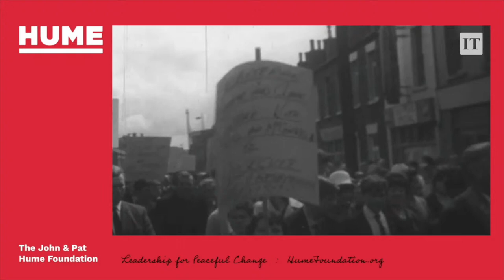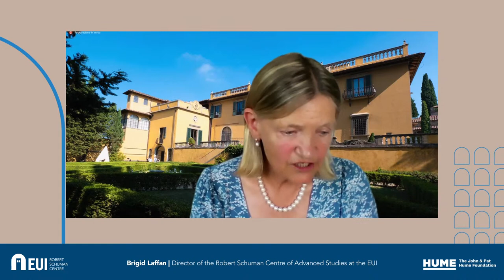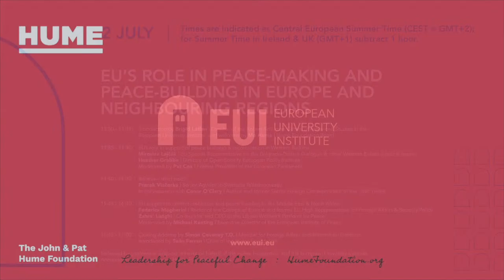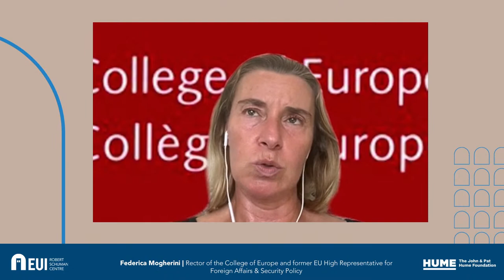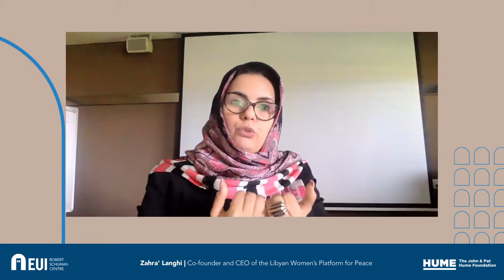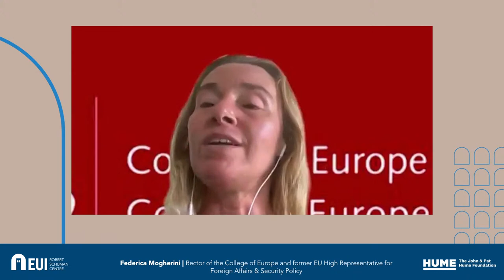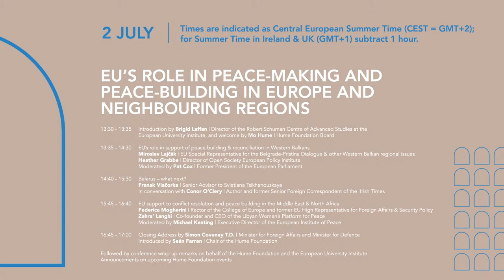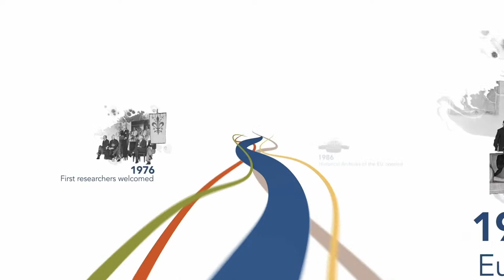DAY 2 - HUME Inaugural European Conference 2021: ‘Leadership for Peaceful Change’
A series of panel discussions over two afternoons will examine past and current practice in peace making, peace building and reconciliation work, with a particular focus on Europe and the neighbouring regions.
A series of panel discussions over two afternoons, on 1 -2 July 2021, will examine past and current practices in peace making, peace building and reconciliation work in a range of diverse contexts, with a particular focus on Europe and the neighbouring regions.
The conference discussions will identify critical lessons that can be learned from experience of peace related work. The panels, guided by experienced moderators, will identify what are the critical enabling factors to ensure that lessons learned can be applied in the pursuit of achieving successful leadership for peaceful change.
Speakers and moderators include: Mary McAleese (former President of Ireland), Seán Farren, Mairead McGuinness, Simon Coveney, Claire Hanna, Pascal Lamy, Federica Mogherini, Hans-Gert Pöttering, Richard Corbett, Miroslav Lajcák, Heather Grabbe, Mikheil Saakashvili (TBC), Franak Viacorka, Pat Cox, Zahra' Langhi, Michael Keating, Conor O’Clery, Tony Connelly and Rory Montgomery.
John Hume (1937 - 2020) was an Irish European, a politician and a peace maker, who considered the European Union as the world’s most effective model of conflict resolution. The continuing relevance of John Hume’s work was highlighted by Commission President Ursula von der Leyen in her first ‘State of the Union’ address to the European Parliament on 16 September 2020 when she lauded him as 'one of the great Europeans' and quoted the often referenced words expounded by John Hume in his Nobel Prize acceptance speech: 'Difference is the essence of humanity'.